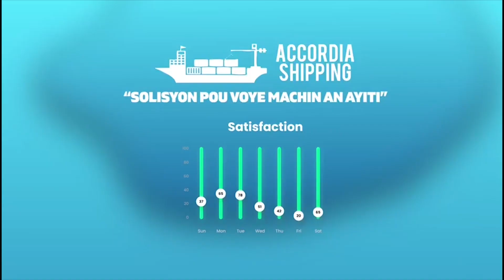LE POINT 27/05/21 : Me Patrick LAURENT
Pour mieux comprendre le fonctionnement  de la  Cour pénale internationale (CPI)